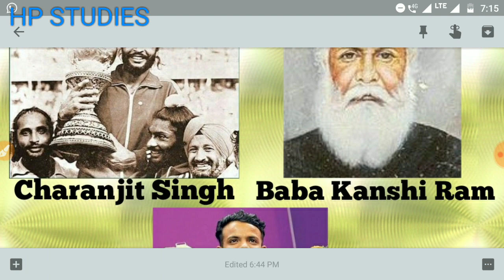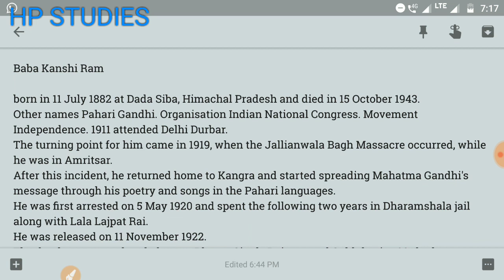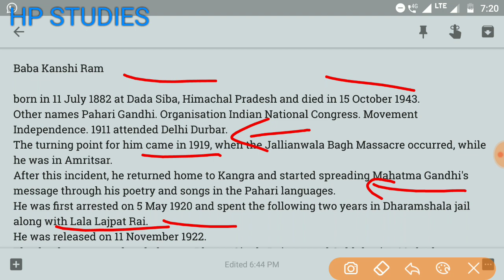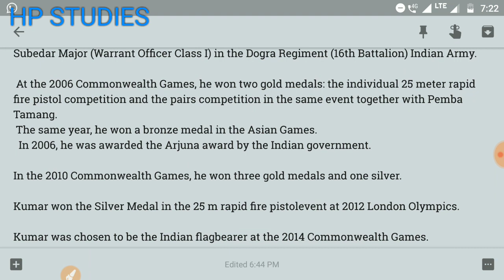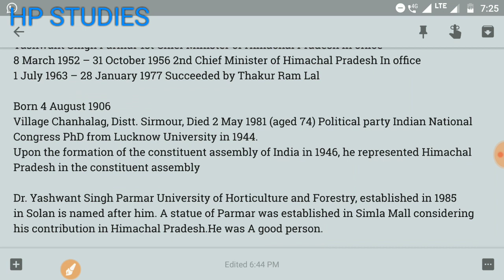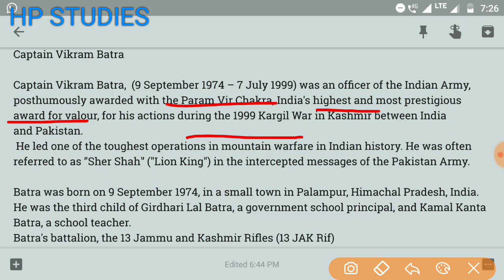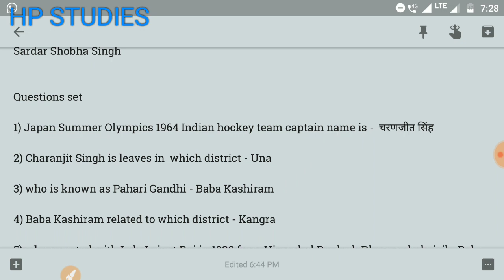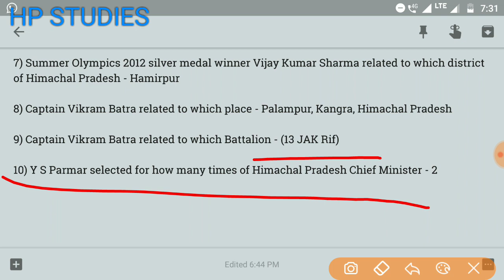हि० प्र ० की महान हस्तियां || HP FAMOUS PERSONALITIES || MOST IMPORTANT || रख लीजिए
Charanjit Singh

(born 3 February 1931 in Mairi, Himachal Pradesh ( Then Punjab ) is a former field hockey player from India.
He captained the Indian hockey team that won the gold medal in the 1964 Summer Olympics at Tokyo, Japan.
He retired as Director Department of Physical Education in Himachal Pradesh University, Shimla.
He currently stays in Una Himachal Pradesh

Baba Kanshi Ram

born in 11 July 1882 at Dada Siba, Himachal Pradesh and died in 15 October 1943.
Other names Pahari Gandhi. Organisation Indian National Congress. Movement Independence. 1911 attended Delhi Durbar.
The turning point for him came in 1919, when the Jallianwala Bagh Massacre occurred, while he was in Amritsar.
After this incident, he returned home to Kangra and started spreading Mahatma Gandhi's message through his poetry and songs in the Pahari languages.
He was first arrested on 5 May 1920 and spent the following two years in Dharamshala jail along with Lala Lajpat Rai.
He was released on 11 November 1922.
The death sentences handed out to Bhagat Singh, Rajguru and Sukhdev in 1931 had a great impact on him. He vowed to wear black clothes until India achieved its independence.
He adhered to his vow until he died on 15 October 1943 and came to be known affectionately as the Siahposh General (General in Black).

Hon. Captain Subedar Major Vijay Kumar Sharma

 (born 19 August 1985) is a sport shooter from India.
  He won the silver medal in the individual 25 metre rapid fire pistol event at the 2012 Summer Olympics.
  Kumar hails from Barsar village of Hamirpur district of Himachal Pradesh and is a serving Subedar Major (Warrant Officer Class I) in the Dogra Regiment (16th Battalion) Indian Army.

 At the 2006 Commonwealth Games, he won two gold medals: the individual 25 meter rapid fire pistol competition and the pairs competition in the same event together with Pemba Tamang.
 The same year, he won a bronze medal in the Asian Games.
  In 2006, he was awarded the Arjuna award by the Indian government.

In the 2010 Commonwealth Games, he won three gold medals and one silver.

Kumar won the Silver Medal in the 25 m rapid fire pistolevent at 2012 London Olympics.

Kumar was chosen to be the Indian flagbearer at the 2014 Commonwealth Games.

Arjuna Award (2007)

Rajiv Gandhi Khel Ratna (2012)

Ati Vishisht Seva Medal (2013)

Yashwant Singh Parmar

Yashwant Singh Parmar 1st Chief Minister of Himachal Pradesh In office
8 March 1952 – 31 October 1956 2nd Chief Minister of Himachal Pradesh In office
1 July 1963 – 28 January 1977 Succeeded by Thakur Ram Lal

Village Chanhalag, Distt. Sirmour, Died 2 May 1981 (aged 74) Political party Indian National Congress PhD from Lucknow University in 1944.
Upon the formation of the constituent assembly of India in 1946, he represented Himachal Pradesh in the constituent assembly

Dr. Yashwant Singh Parmar University of Horticulture and Forestry, established in 1985 in Solan is named after him. A statue of Parmar was established in Simla Mall considering his contribution in Himachal Pradesh.He was A good person.

Captain Vikram Batra

Captain Vikram Batra,  (9 September 1974 – 7 July 1999) was an officer of the Indian Army, posthumously awarded with the Param Vir Chakra, India's highest and most prestigious award for valour, for his actions during the 1999 Kargil War in Kashmir between India and Pakistan.
 He led one of the toughest operations in mountain warfare in Indian history. He was often referred to as ‘'Sher Shah'’ ("Lion King") in the intercepted messages of the Pakistan Army.

Batra was born on 9 September 1974, in a small town in Palampur, Himachal Pradesh, India. He was the third child of Girdhari Lal Batra, a government school principal, and Kamal Kanta Batra, a school teacher.
Batra's battalion, the 13 Jammu and Kashmir Rifles (13 JAK Rif)

After completing a year (session 1995—96) toward the degree of MA in English, he left the University to join the Indian Military Academy.
Captain Vikram Batra was awarded the Param Vir Chakra, India's highest military honor on 15 August 1999, the 52nd anniversary of India's independence.

Virbhadra Singh

Rifleman Sanjay Kumar

Major Somnath Sharma

Lieutenant Colonel Dhan Singh Thapa

Honorary Captain Bhandari Ram

Kinkri Devi

Sardar Shobha Singh

1) Japan Summer Olympics 1964 Indian hockey team captain name is -  चरणजीत सिंह
2) Charanjit Singh is leaves in  which district - Una
3) who is known as Pahari Gandhi - Baba Kashiram
4) Baba Kashiram related to which district - Kangra
5) who arrested with Lala Lajpat Rai in 1920 from Himachal Pradesh Dharamshala jail - Baba Kanshi Ram
6) major Vijay Kumar Sharma related to which sports - shooting
7) Summer Olympics 2012 silver medal winner Vijay Kumar Sharma related to which district of Himachal Pradesh - Hamirpur
8) Captain Vikram Batra related to which place - Palampur, Kangra, Himachal Pradesh